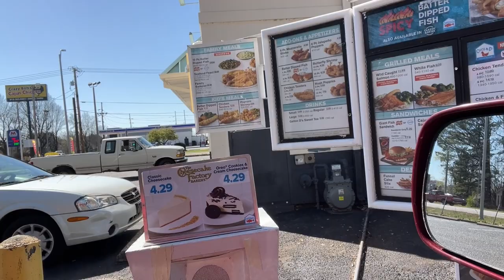Fresh Fish Friday | Is Captain D’s Spicy Fish Sandwich Any Good?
This week Jimmy joins Chris and Chuck to head out on the road to try out the new fish sandwich from Captain D's. Was it good? Was it great? Or was it just meh? You'll have to watch to find out!